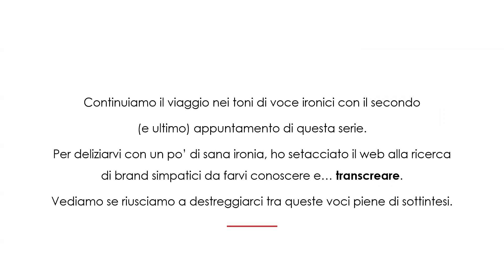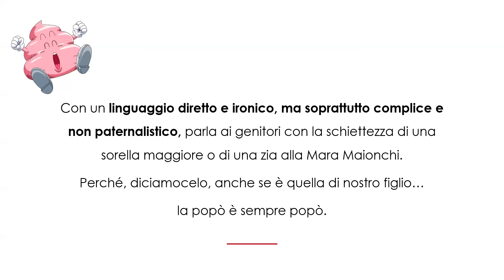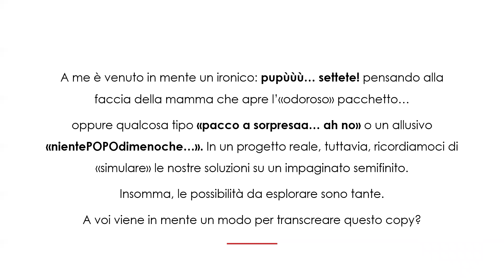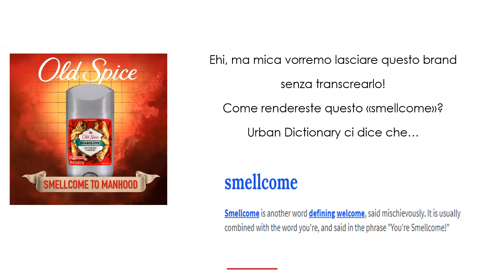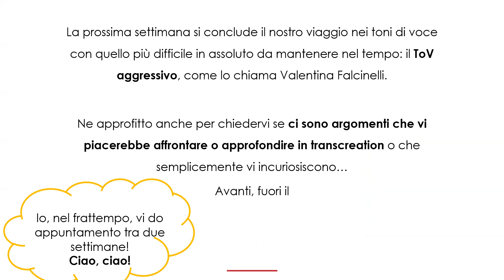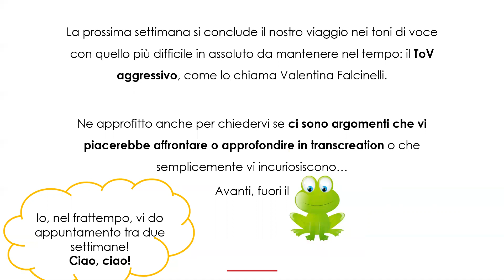🧚‍♀️ OLTRE LE PAROLE - TONI DI VOCE COLORATI (IRONICO BIS)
🤓🧚‍♀️ OLTRE LE PAROLE | RUBRICA DI TRANSCREATION A CURA DI MARTINE MORETTI 🧚‍♀️
🔹 Toni di voce colorati - ToV ironico (parte II)

Martine continua il suo viaggio nei toni di voce ironici, alla ricerca di brand simpatici da farvi conoscere e... transcreare!
Fatevi avanti. 😉